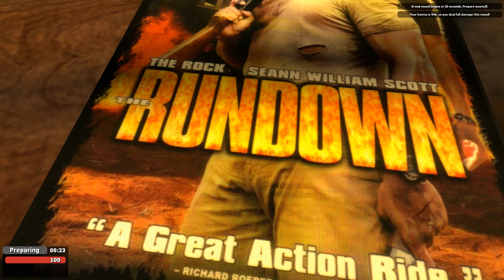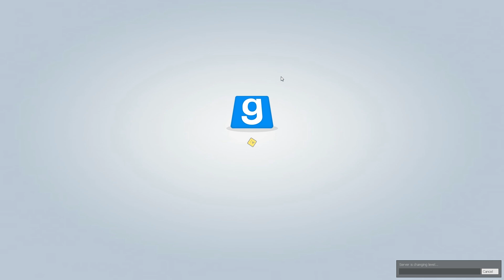Let's Battle Garry's Mod: TTT #21 - Jetzt mal ernsthaft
Kommentierte Spielszenen von RatedP